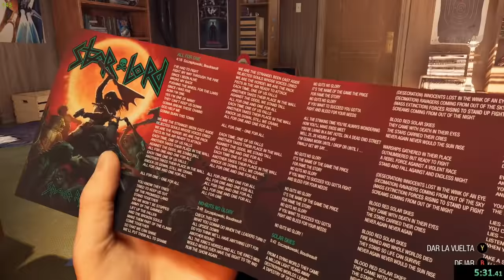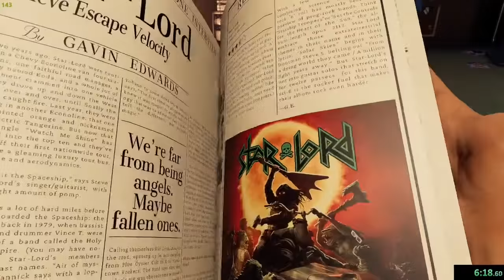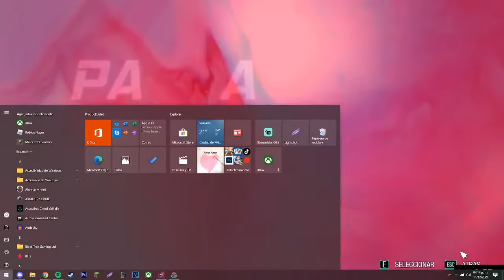NOS CONVERTIMOS en LOS GUARDIANES de LA GALAXIA 😲💥 SILVIOGAMER Marvel's Guardians of the Galaxy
MIRA el DIRECTO COMPLETO 🟣 aquí podrás ver TODAS LOS DIRECTOS COMPLETOS porque YouTube no me deja poner canciones con copyright y aveces se me antoja jugar con buena música 🥰 Los amo!